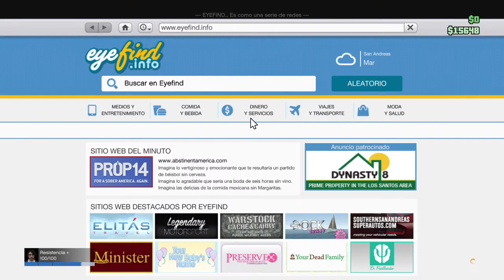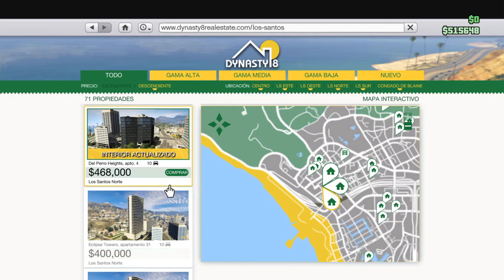GTA V PS4 ONLINE + CAPÍTULO PILOTO DE NUEVA SERIE